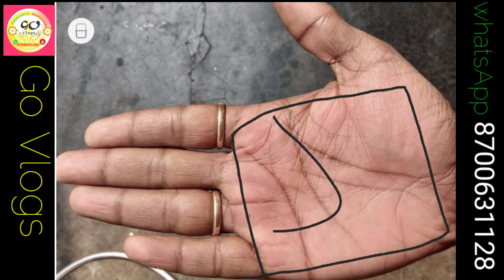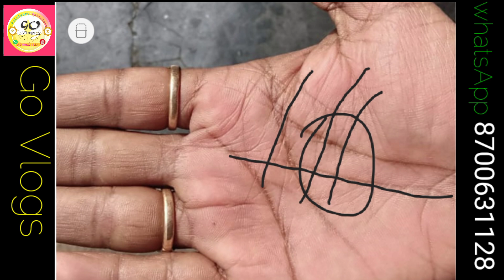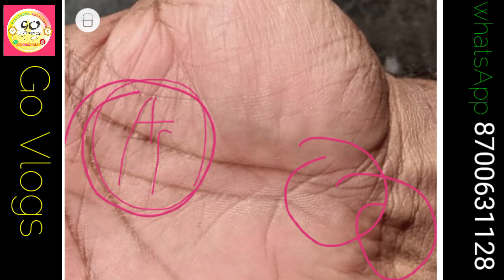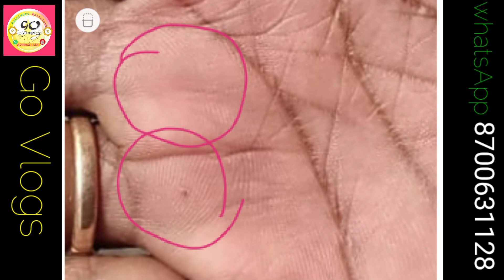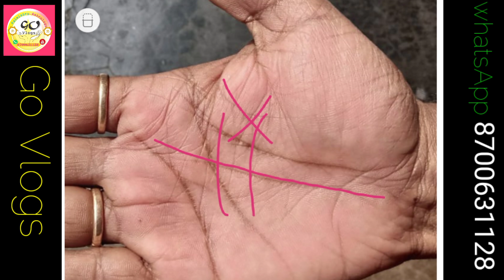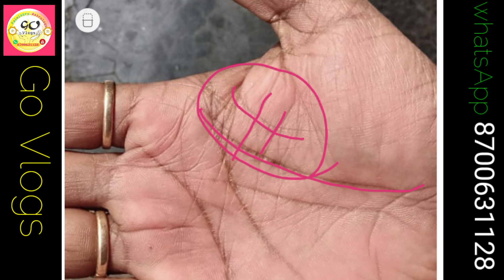मारक राहु और नेगेटिव मंगल देता है कोर्ट कचहरी व धनहानि!!! Palmistry Astrology in Hindi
हस्तरेखा ज्योतिष में हमारे नवगृहों का विशेष महत्व होता है